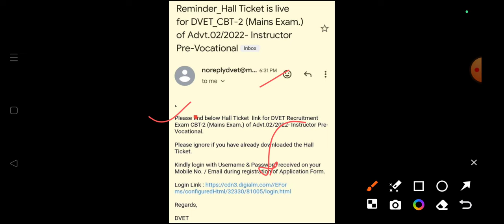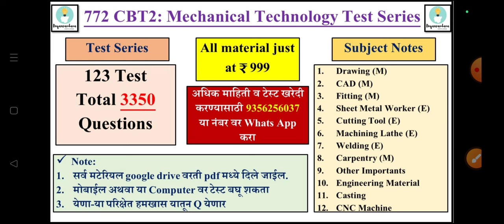ITI Instructor hallticket download | iti instructor update | iti instructor latest news